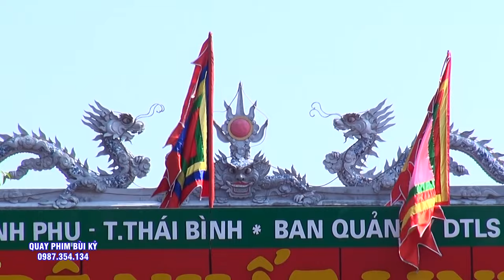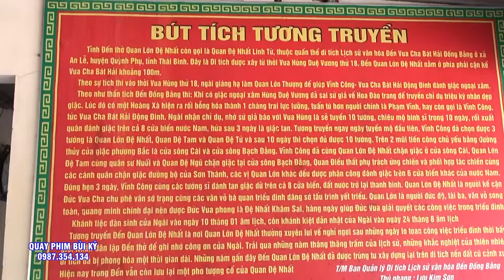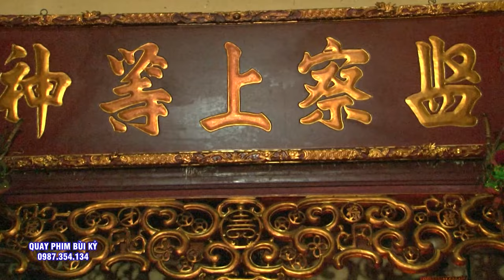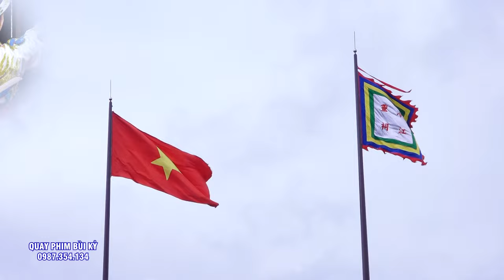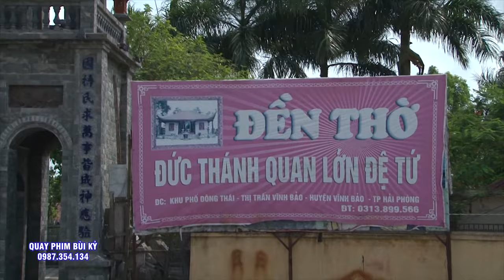Tìm Đâu Được 1 Doanh Nhân đã Xinh Đẹp - Tài Giỏi - Lại Cực Kì Có Tâm Như Cô Ấy - Hầu Quá Đẹp